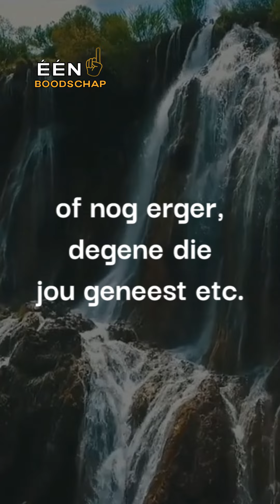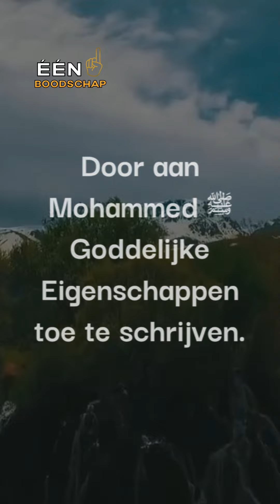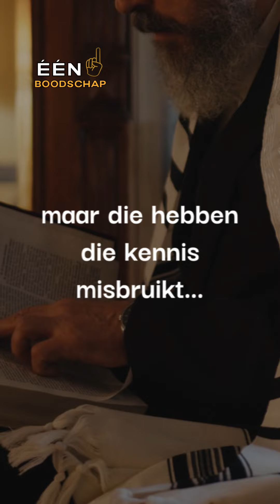Hoe zijn de Christenen afgedwaald?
In de naam van Allah, de meest Barmhartige, de meest Genadevolle.

De spreker is @Mohammed ibn Khalifa

(uw nummer is afgeschermd, geen spam! in Shaa Allah)